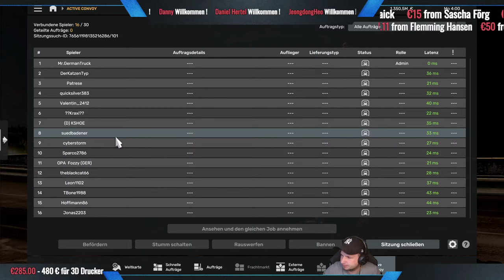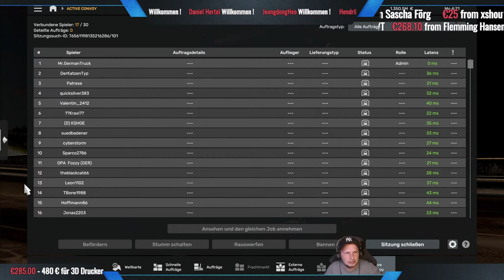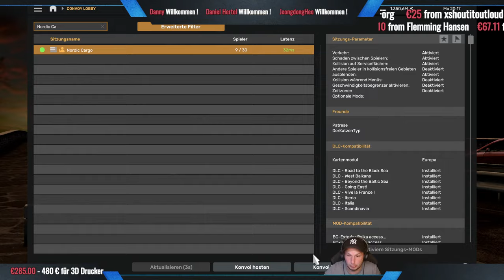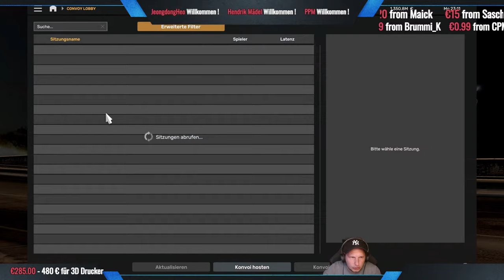ETS 2 - v1.50 Update *SCS Convoy mit max 128 Fahrer & BELKA Accessoires*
Konsolenbefehl: g_max_convoy_size 128

My Equipment...